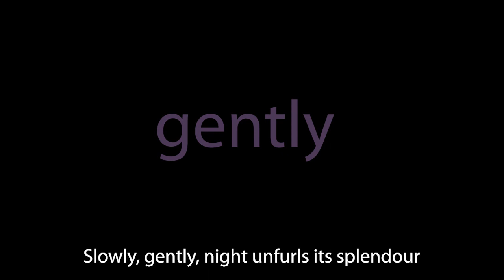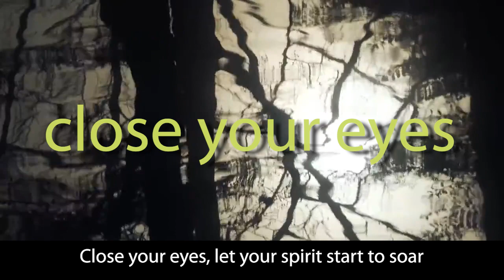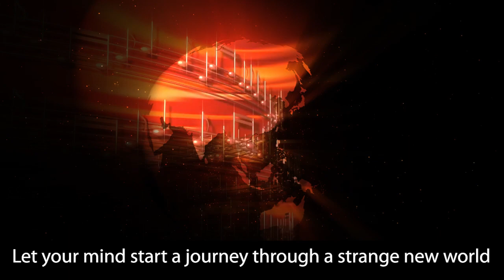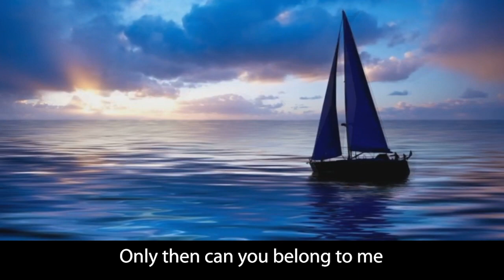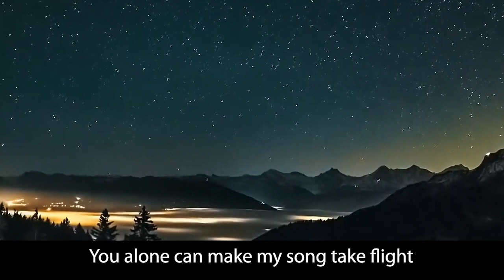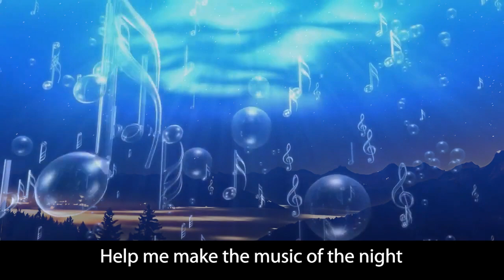Music of the night